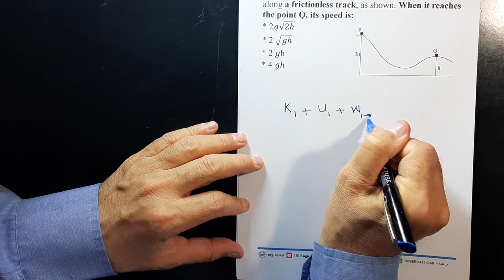10 Physics 101 CH 6 & 7: Work & Energy Second Nov 2019 Q3